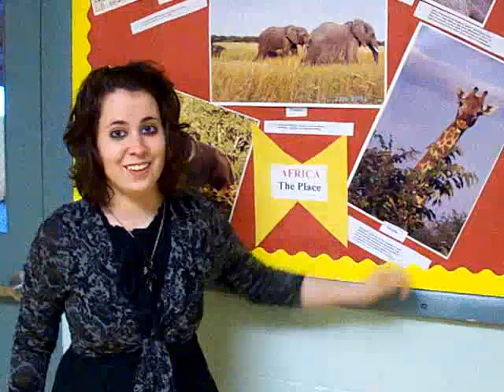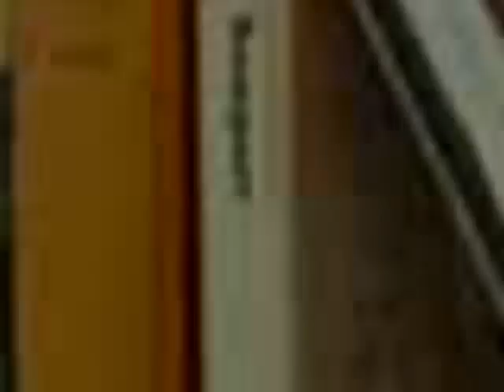FHUHS New Student Rap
Teachers rapping to a new student about the day in the life here at FHUHS.